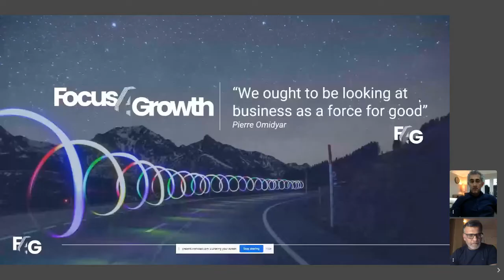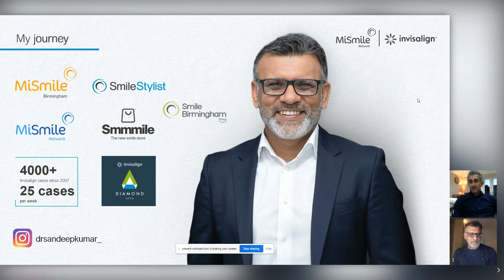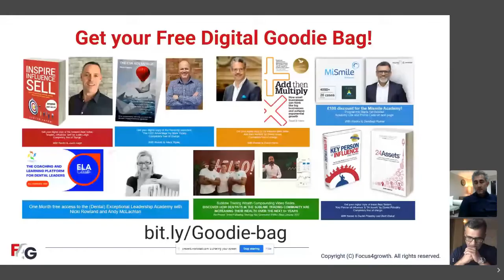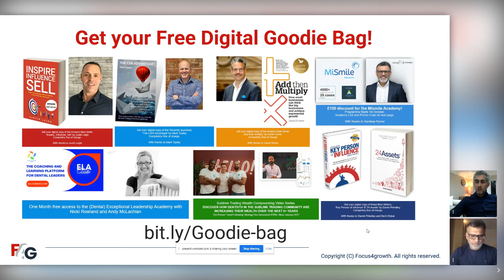The Business of Dentistry Webinar September 2021 - Justin Leigh, Sandeep Kumar, Sameer Patel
Justin Leigh discusses the Business of Dentistry with Sandeep Kumar from the MiSmile Network & Sameer Patel from Elleven Dental Wellness.
Justin Leigh is the Founder of Focus4Growth.
A Sales & Leadership Training Company specialising in the dental market.
He's the bestselling Author of INSPIRE, INFLUENCE, SELL and I’ve trained thousands of sales professionals in amazing companies like 3M, Align Technology, W&H, Septodont, Vitality, Odeon and many more.
Justin is the British Dental Industry Association's Sales Training Partner and I’m invited to speak for lots of business organisations including the Association of Professional Sales & The Institute of Directors.
His mission is to share best practice from world class organisations with my dental clients, so they can become the market leaders in their field and make a bigger impact in the world.

Sandeep can only be described as a trailblazer in the world of Invisalign. He is one of the UK’s leading Invisalign Diamond Providers and has created more than 4,000 beautiful new smiles with Invisalign in his private clinics.
Originally from India, Sandeep came to the UK in 1999. He qualified with the General Dental Council in 2000 and, on the lookout for his next opportunity, bought his first practice in 2003.
When he launched his first private dental clinic in 2007, Sandeep recognised the potential in harnessing Invisalign’s consumer appeal and value to differentiate his practice.  He implemented a highly successful lead generation and nurturing process and grew his Invisalign case load, from just seven in the first year to 400 cases in 2015. By 2016 he was one of the few UK practitioners to have successfully treated over 2,000 patients with Invisalign.
Sandeep has built his success around the Invisalign clear aligner brand and has inspired and encouraged those around him to do the same. He now owns three successful dental brands; Smile Dental Birmingham, Smile Stylist and MiSmile, which includes the UK’s first Invisalign-only clinic. He also leads the MiSmile Network, made up of a group of ninety-five independent dental clinics across the country, and the MiSmile Academy. He travels round the UK regularly, speaking on the benefits of working with Invisalign and MiSmile or training Network members.
His took his vision to a new level in 2021 when he co-founded the new brand the Invisalign focused dental stores under the Smmmile Brand.
Sandeep lives in Birmingham with his wife and family. He loves Formula One and cricket, and he is also a keen cyclist and tennis player. Most evenings he can be found walking in the woods with his dog.

Sameer Patel
On acquisition of e11even orthodontics 11 years ago, Sameer has played an instrumental role in metamorphosing a small two surgery, single speciality practice, into an 18-clinician multidisciplinary practice. He has, through carefully planned growth and acquisitions, grown it 600% in 9 years. He did this with many failures and would like to try and help you to avoid making the same mistakes.

His clinical ethos is all centred around minimally invasive care which he instils into his hand-picked clinicians. His leadership, motivation, and teamship culture all stems from his sporting background. Sameer has played and captained at County and Club level both home and abroad with great success, bringing these vales into the dental setting.

He is known for his charity work, partnerships and annual percentage profit contributions to Smile Train, Keen, Salvation Army and dental missions to Uganda and India. His willingness to give for the greater good has been recognised amongst his fraternity peers and nationally. Sameer has appeared on Sky News, ITV and has been recommended by Tatler as “the go to Dental Surgeon in UK”.
‘Excellence is a process and not a destination’- is his belief and a belief of all that surround him and work alongside him have come to know, love and practice.